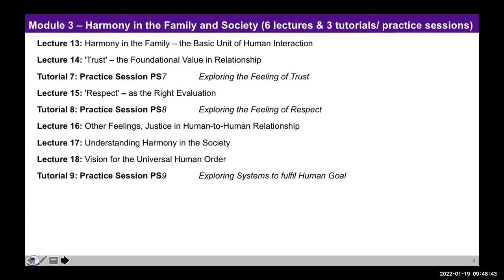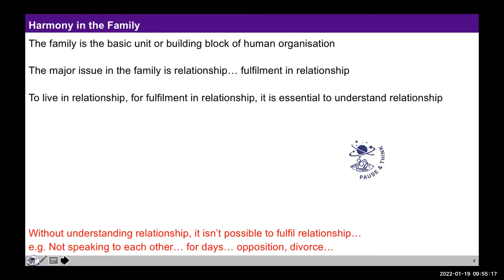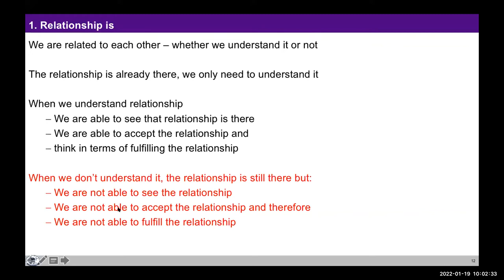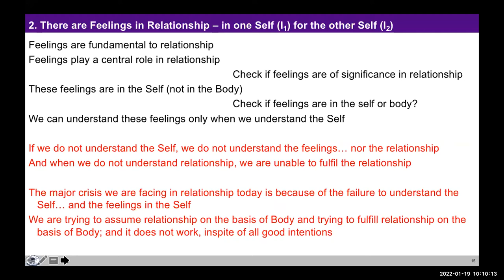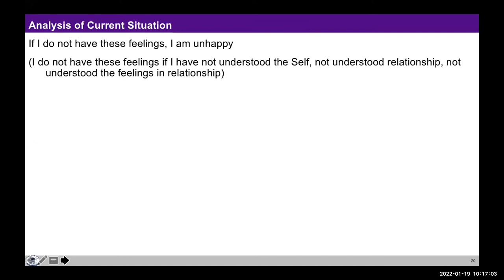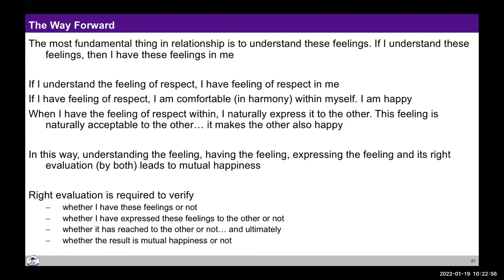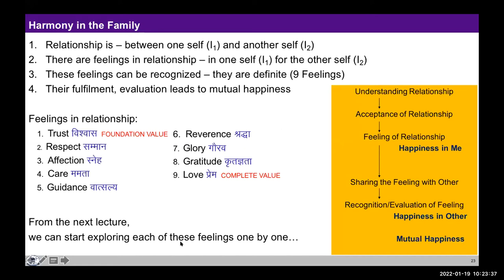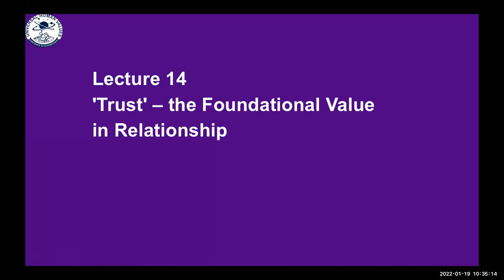L 13 Harmony in Family VS